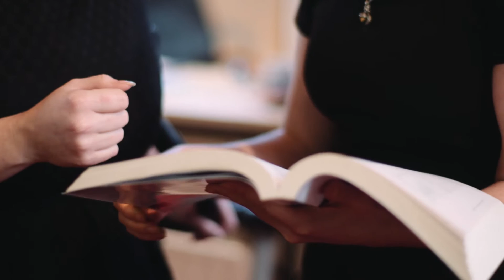Cathy and Paul Barlow, Directors of Smith Goodfellow PR tell us about their Business